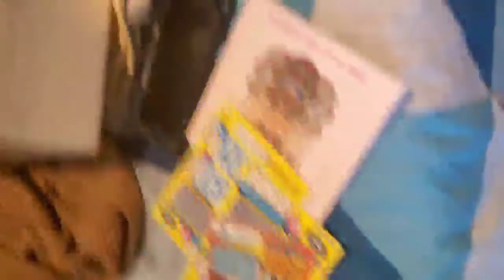My missing piece (she cameeeee)